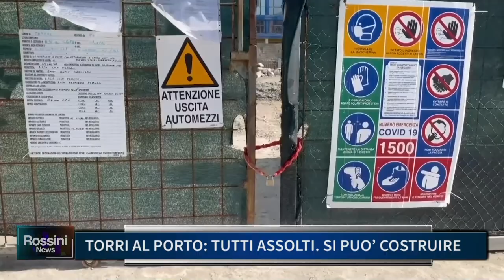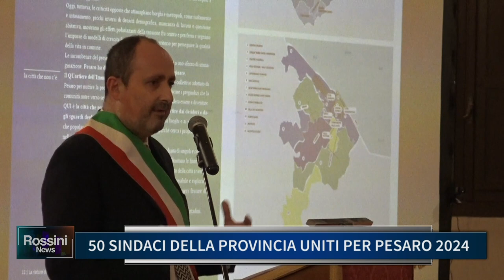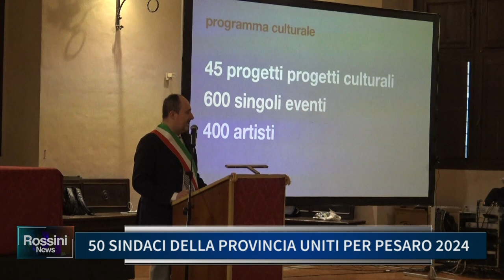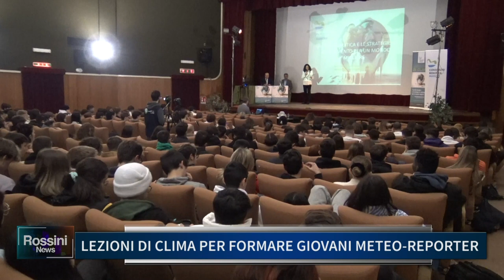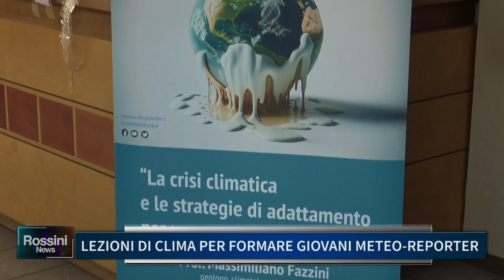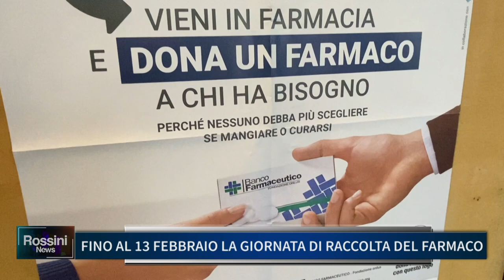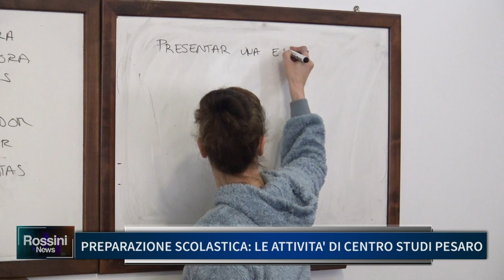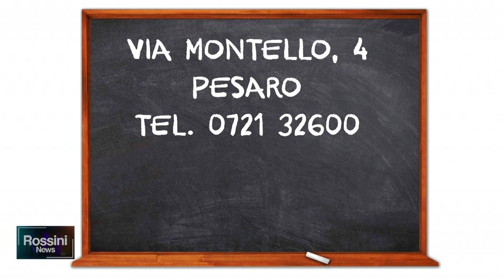ROSSINI NEWS 8 FEBBRAIO 2023